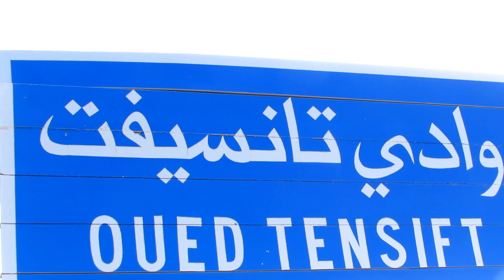أخطر فيضانات 2024 قبل قليل في المغرب خطير شاهد لحظة هجوم الواد على ساكنة امطار غزيرة في المغرب اليوم